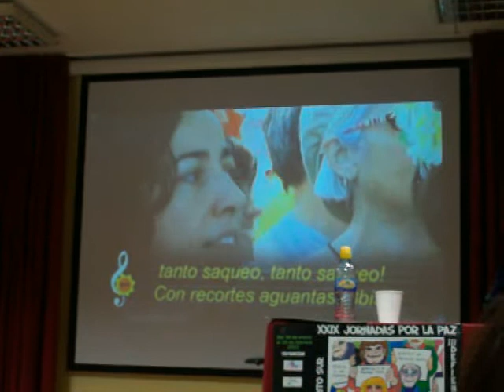JORNADAS POR LA PAZ Musica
Jornadas por la Paz Distrito Sur  sones musicales de gratos recuerdos de lucha